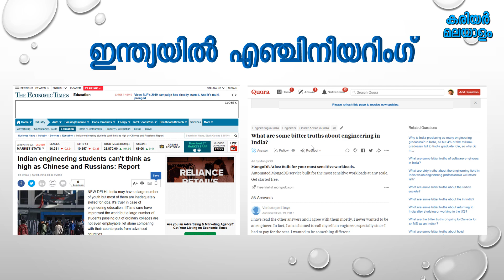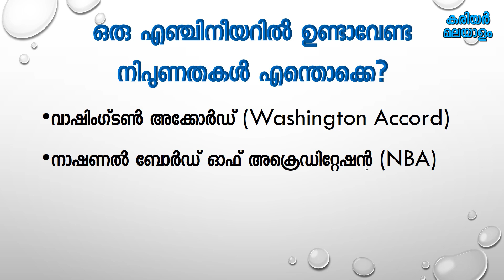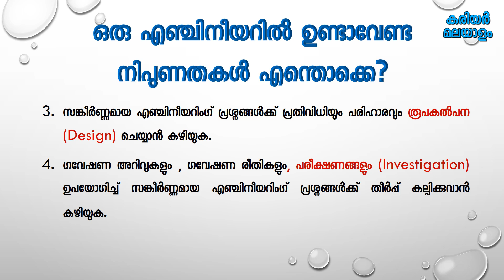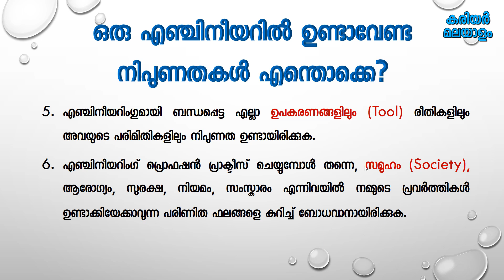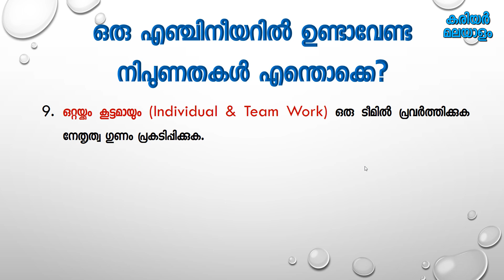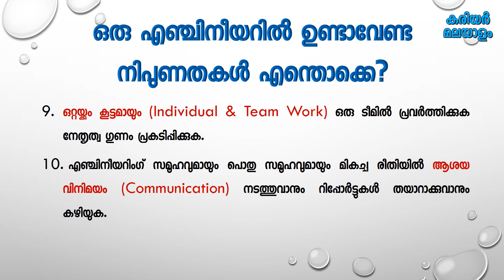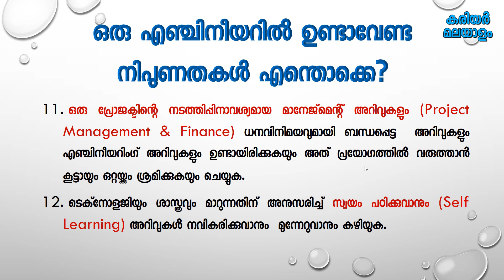Expected Outcomes of an Engineering Graduate | എഞ്ചിനീയറിംഗ് ഡിഗ്രിയുടെ നിർവചനം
ചില സാങ്കേതിക കാരണങ്ങളാൽ "കരിയർ മലയാളം" എന്ന പേരിൽ നിന്ന് ഞങ്ങൾ "സഫെലോർ ലേണിംഗ്" എന്ന പേരിലേക്ക് മാറുകയാണ്!
കരിയർ സംബന്ധമായ കൂടുതൽ വീഡിയോകളുമായി ഞങ്ങൾ കൂടുതൽ സജീവമാകുന്നു.

കരിയർ സംബന്ധമായ ഇത്തരം കൂടുതൽ വീഡിയോകൾക്കായി ഞങ്ങളുടെ ചാനൽ സബ്സ്ക്രൈബ് ചെയ്യുക. വീഡിയോ ഇഷ്ടപ്പെട്ടാൽ ലൈക്ക് ചെയ്യുക, കമന്റ് ചെയ്യുക. നിങ്ങളുടെ പ്രിയപ്പെട്ടവർക്കും സുഹൃത്തുക്കൾക്കും ഷെയർ ചെയ്യുക.

ആപ്റ്റിറ്റിയൂഡ് പഠിക്കേണ്ടവർ ഞങ്ങളുടെ ഇംഗ്ലീഷ് ചാനൽ ആയ "ഫെമ അക്കാദമി" സബ്സ്ക്രൈബ് ചെയ്യുക.

അപ്പപ്പോൾ വിവരങ്ങൾ ലഭിക്കാൻ ഞങ്ങളുടെ ഫേസ്ബുക്ക് പേജ് ലൈക്ക് ചെയ്യുക!